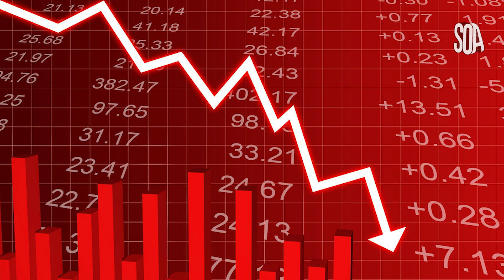NIKE A BLESSÉ CE JOUEUR ? Le Zion Gate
Mia vous présente comme chaque semaine un scandale qui tourne autour du milieu des sneakers. Cette semaine, on parle d'un affaire plutôt récente qui concerne une actuelle star de la NBA, Zion Williamson, quand il était encore à l'université. Lors d'un match très important une paire de Nike aurait pu lui coûter sa carrière...

Merci à notre partenaire KIKIKICKZ qui nous a prêté TOUTES LES PAIRES qui sont dans notre vidéo.